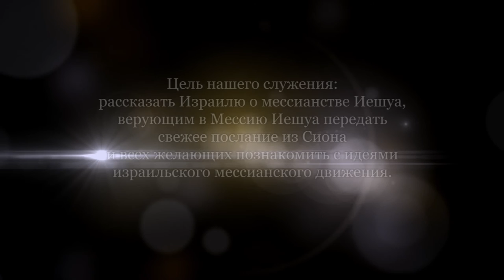Еврейский взгляд на книгу Откровение. Глава 3 - продолжение (Леон Мазин)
Откровение, 3 глава, с 7-го стиха. Обращение к руководителю общины в Филадельфии.
В Новом Завете церковью названа просвещенная мессианским откровением группа из народа Израиля, к которой потом присоединились язычники.
Иудеями Иоанн называет не еврейский народ, а саддукеев.
Венец - праведный образ жизни, призвание.

Смысл - держи свое сердце в правильном статусе, ревнуй о Боге, старайся видеть нужду других людей, помогая им, ты то же делаешь и для Бога.